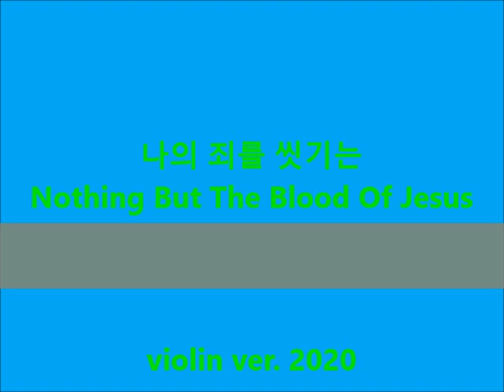나의 죄를 씻기는 Nothing But The Blood Of Jesus violin ver．